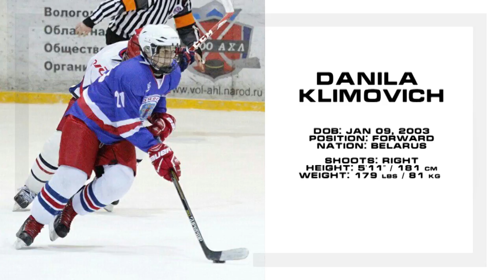Danila Klimovich, 2003-born forward, 2021 NHL Draft eligible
A good skater and stick-handler, a dominant player Danila Klimovich tears opponents' defence apart on junior level. Danila scored 7 points (4g+3a) in 5 games at recent U15 WSI tournament in Philadelphia.